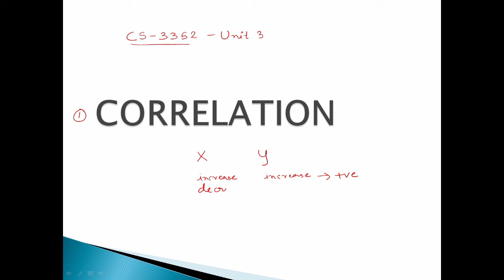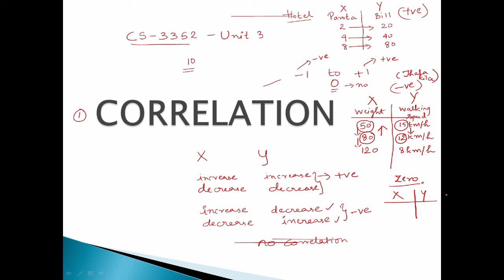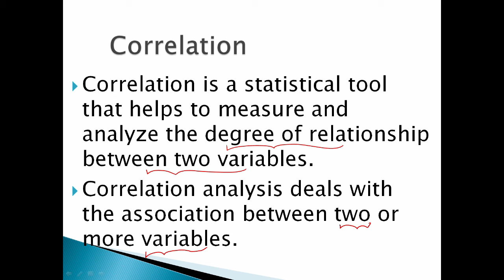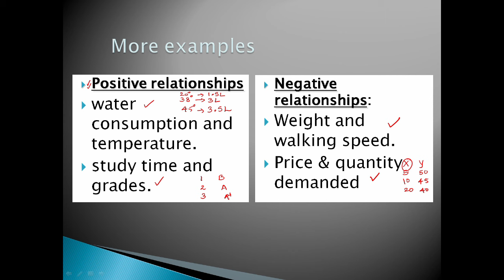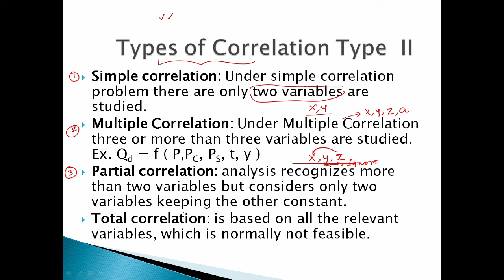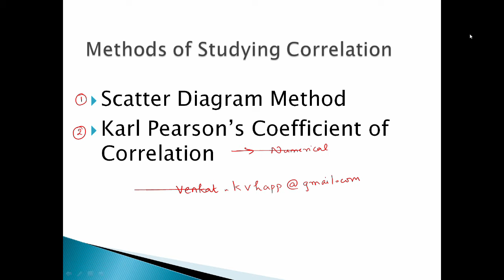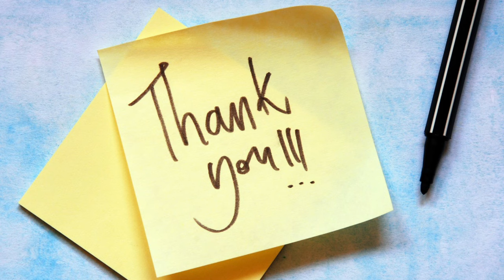3.1 Correlation in Tamil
I have discussed about correlation along with its types.